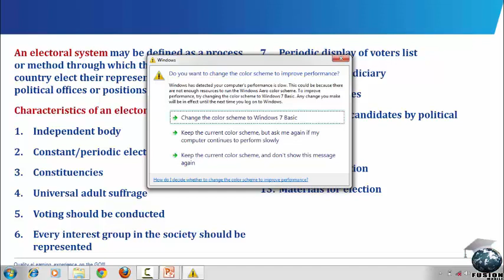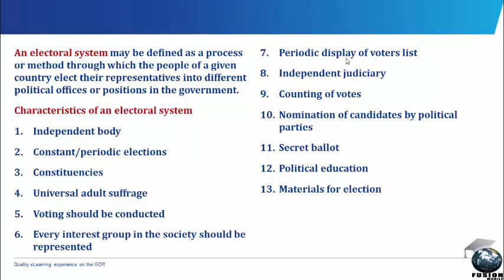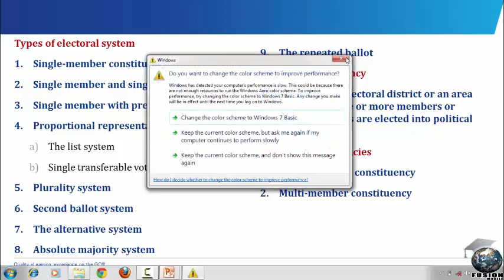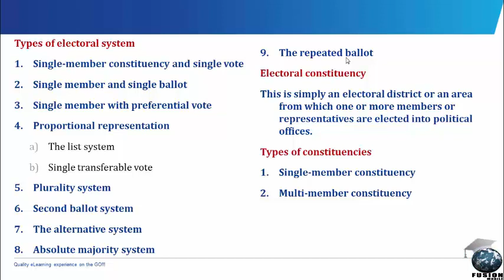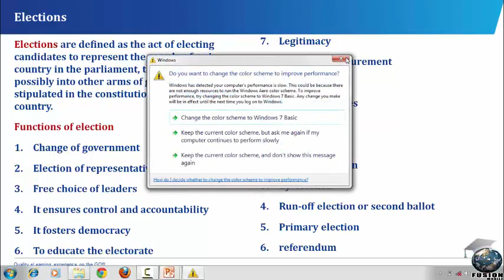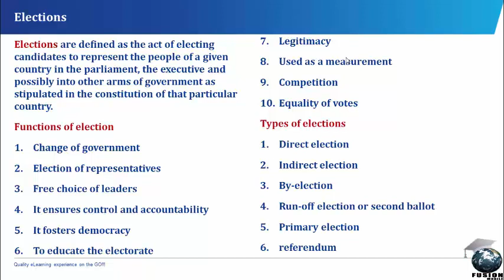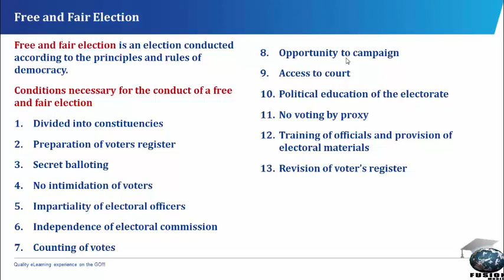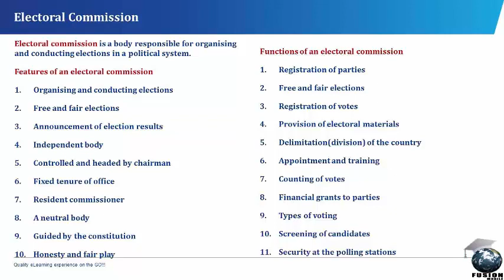Electoral System [SS 2, JAMB Tutorial, WAEC, NECO, Post-UTME, NABTEB]